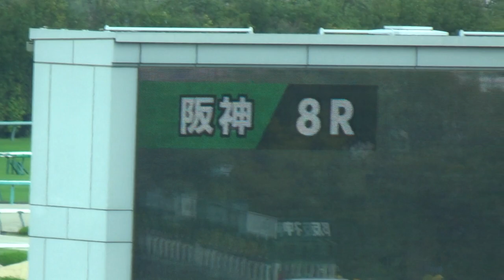アクートゥス鞍上の西塚騎手は大丈夫か？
2023年9月10日阪神8Rにてアクートゥスがゲートから突進！
西塚騎手は連れていかれるような形で危ない状況でした。